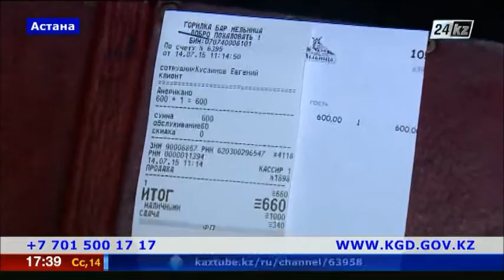Рестораны Астаны занижают свою прибыль